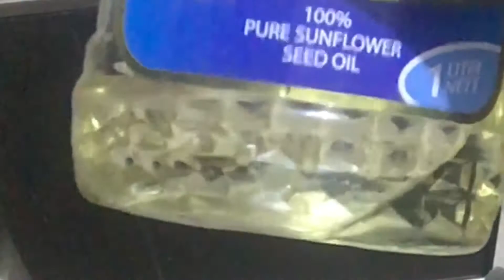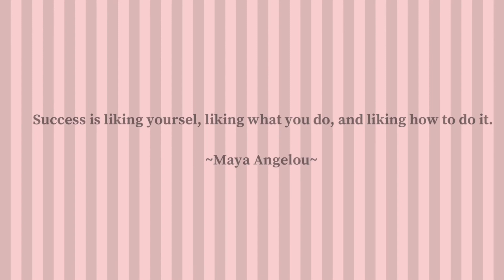Simple Healthy & Quick Breakfast Recipe + A Power Saving Tip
In this video, I share how my simple healthy & quick breakfast recipe plus a power/energy-saving tip.
I prepare scrambled eggs which I season with turmeric, black pepper and salt.
I use sunflower oil for the eggs. Sunflower oil is a healthy option. Eggs are full of protein and quick to cook.
The eggs are served with a cup of black coffee. Drinking coffee for breakfast is a simple but great way to start your day full of energy. I keep the remaining part of the water in a flask to save power.

CHAPTERS
00:00 Introduction
00:24 Preparation of the scrambled eggs
07:39 Preparation of coffee and the power-saving tip
08:37 The results/serving and video extro

Click to get 1 month subscription💕